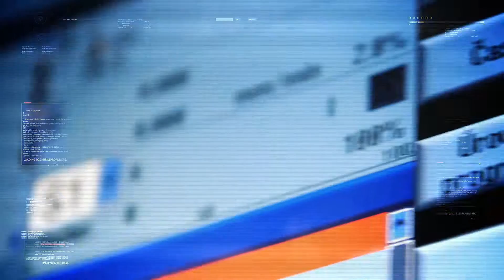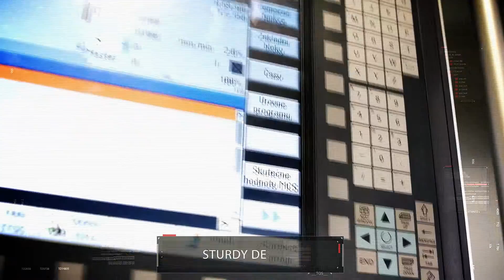TOS KUŘIM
Referenční film společnosti TOS Kuřim